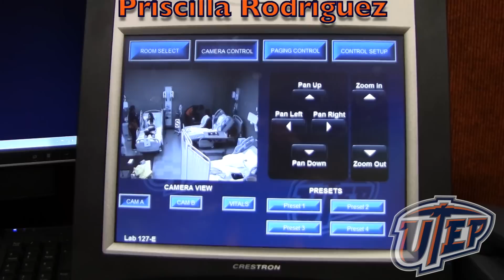UTEP Simulated Hospital Day